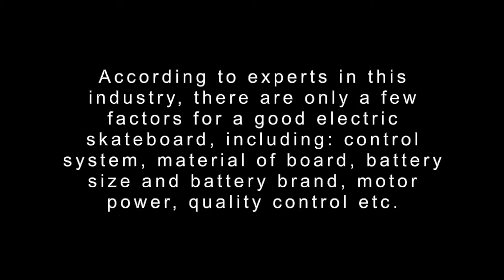5 best electric skateboard with remote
*BLITZART Tornado 38" Electric Skateboard Electronic Longboard
*Teamgee H5 37" Electric Skateboard
*SSWAGSKATE NG2 38” A.I. Powered Electric Longboard Skateboard
*Electric Skateboard Longboard with Remote Control by AZBO
*MBS Colt 90X Mountainboard